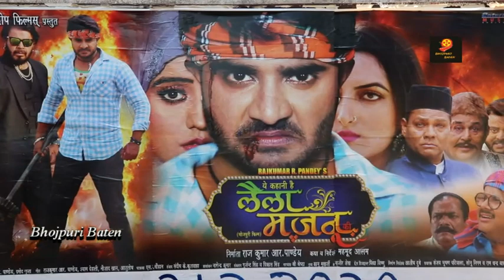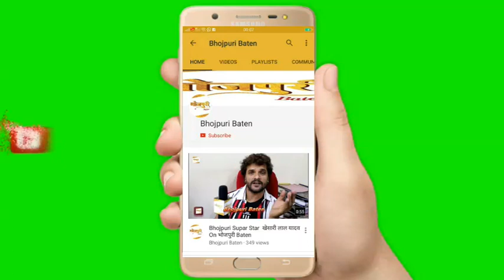Bhojpuri Film 2020 | Laila Majnu | Public Review | Pradeep Chintu | Akshar Singh | Shailendra